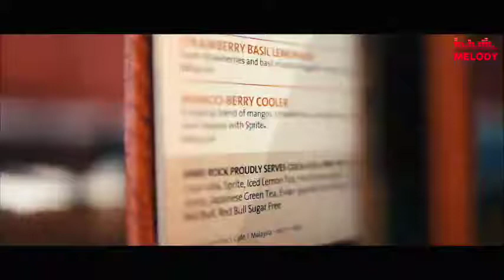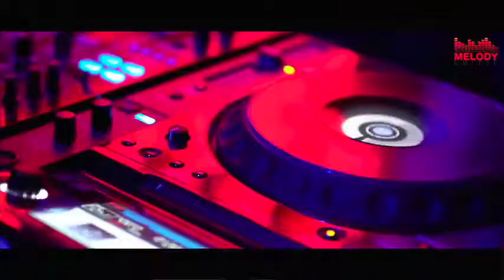Elvis Tribute Concert Montage at Hard Rock Cafe Melaka